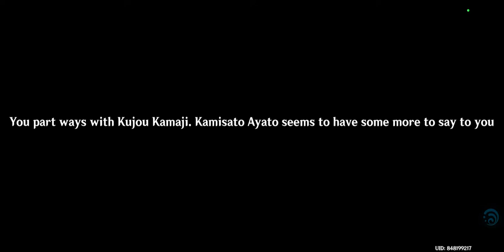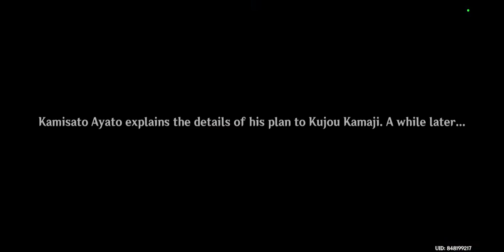Stopping A Wedding? Kamisato Ayato Story Quest [Genshin Impact] #69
last story quest to play before I'm able to play the Irodori festival event. This is also unedited.